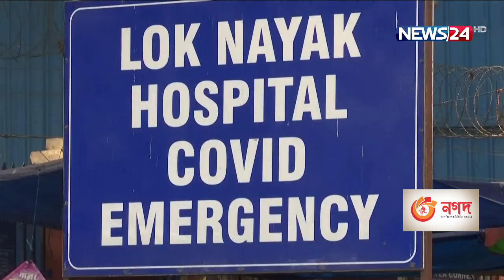বড়দিন উৎসবে ঘোরাঘুরিতে ওমিক্রন ভ্যারিয়েন্টটির সংক্ৰমণ আরও দ্রুত ছড়ানোর আশঙ্কা 20Dec.21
আসন্ন বড়দিন উৎসবে ঘোরাঘুরিতে ওমিক্রন ভ্যারিয়েন্টটির সংক্ৰমণ আরও দ্রুত ছড়াবে বলে আশংকা করা হচ্ছে। এমনকি পূর্ণ ডোজ ভ্যাকসিন নেয়া বাক্তিরাও এতে সংক্রমিত হতে পারে বলে জানিয়েছেন মার্কিন সংক্রামক রোগ বিশেষজ্ঞ এন্থনি ফাউসি।
রোববার এনবিসি আয়োজিত মিট দা প্রেস অনুষ্ঠানে এসব কথা বলেন তিনি। আরও বলেন, যুক্তরাষ্ট্রেও ওমিক্রনের দ্রুত বিস্তার ঘটছে, যা বিভিন্ন রাজ্যের স্বাস্থ্যসেবার ওপর মারাত্মক নেতিবাচক প্রভাব ফেলতে পারে। এদিকে, ব্রিটিশ স্বাস্থ্য মন্ত্রী সাজিদ জাভিদ জানিয়েছেন, যুক্তরাজ্যের প্রধানমন্ত্রীর অবস্থান এতো দুর্বল নয় যে আরও বেশি করোনা বিধিনিষেধ জারি করতে পারবেননা তিনি। ভারতে ওমিক্রন শনাক্তের হার বাড়তে থাকায় দিল্লির হাসপাতালে আগে থেকেই শয্যা, অক্সিজেন সিলিন্ডারের পর্যাপ্ত ব্যবস্থা নেয়া শুরু করেছে কতৃপক্ষ। অন্যদিকে, চীনের দুটো করোনা মেডিসিন ওমিক্রনের বিরুদ্ধে কার্যকর বলে জানিয়েছেন চীনের সিঁনঘুয়া বিশ্ববিদ্যালয়ের গবেষকরা।

Our other YouTube channels :
News24 Official Address:
NEWS24
371/A
Bashundhara Road
Block – D
Bashundhara Residential Area
Dhaka - 1229